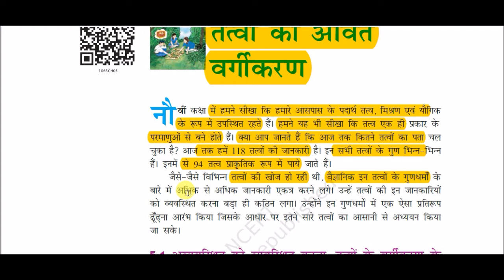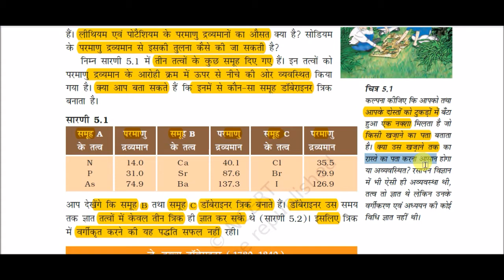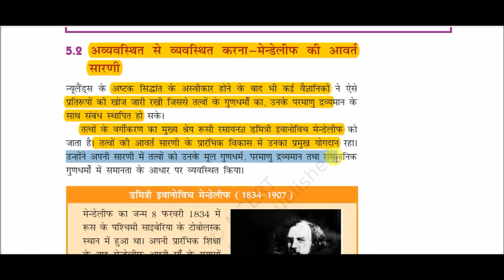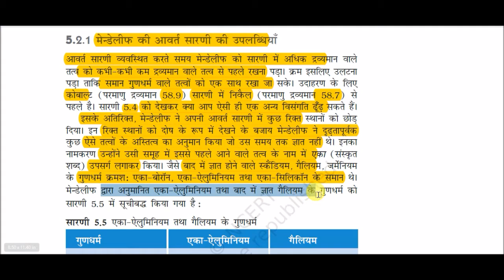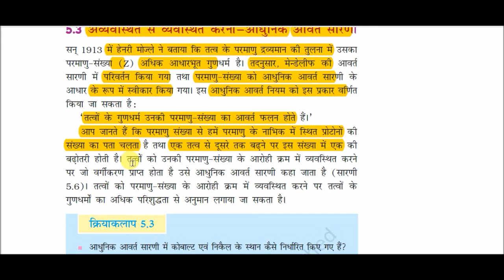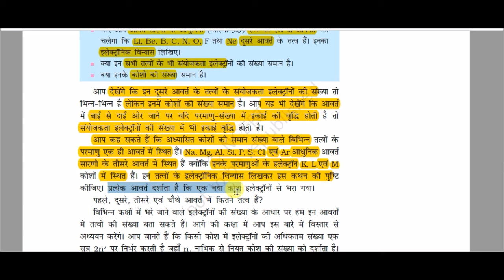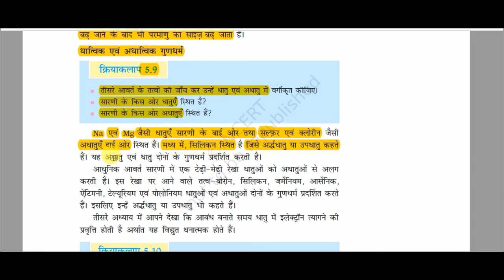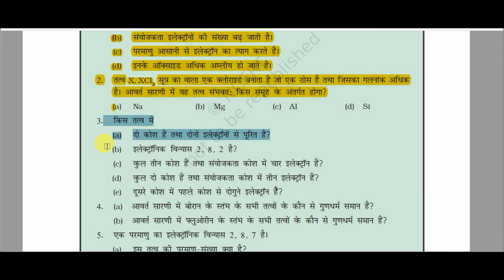NCERT Book Class X (Science) || कक्षा 10 (विज्ञान) - : तत्वों का आवर्त वर्गीकरण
Periodic classification of elements for All Competitive Exams like SSC, Railway, IB, Bank, UPSC, BPSC, MPSC, PCS, etc.